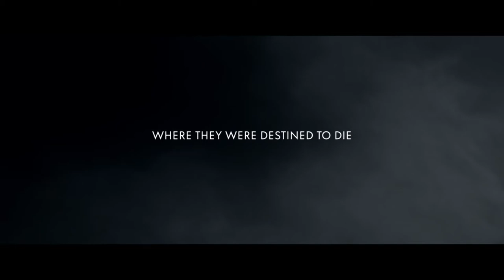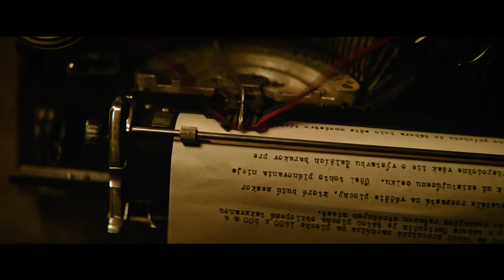The Auschwitz Escape (2021) - Trailer - UK Jewish Film On Demand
“Intensely Impactful” ★★★★– The Guardian

On 10 April, 1944, two Slovak Jews, Alfred Wetzler and Rudolf Vbra, managed to escape Auschwitz, surmounting all odds thanks to meticulous preparations and the cooperation and resilience of their fellow inmates. Equipped with deep knowledge of the way in which the Nazi killing machine operated in the camp, they had a clear mission: to open the world’s eyes to the unimaginable horrors of the Holocaust. Though their wish that the allies bomb the camp never materialised, their detailed report, which became part of the Auschwitz Protocols, helped save the lives of over 100,000 Hungarian Jews. This powerful drama tells a story of incredible courage –to stay alive, and bear witness.